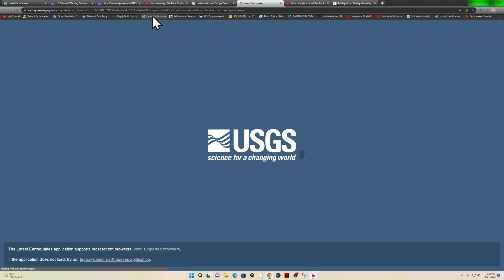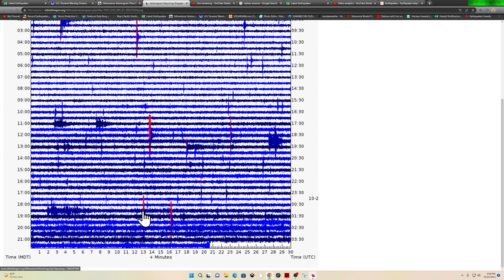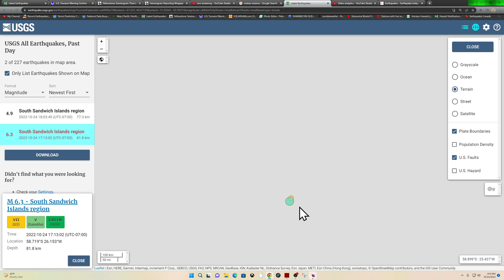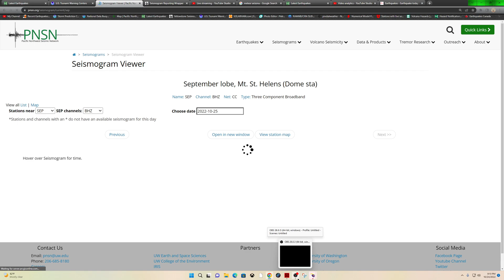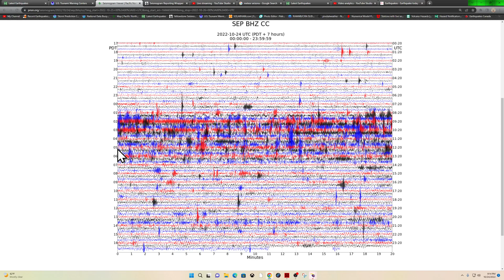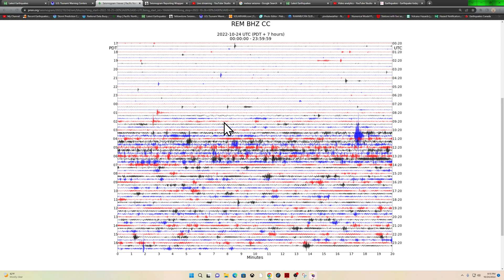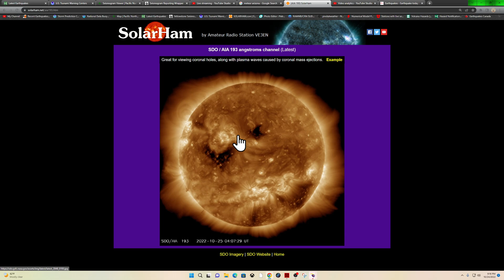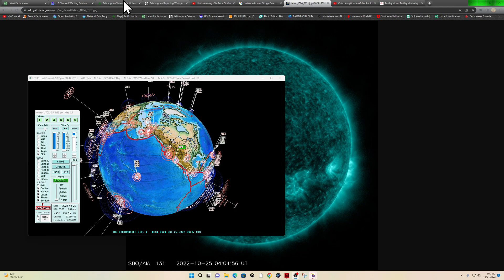Meteor in Arizona tonight.. Did you see it? West Coast earthquake update. Monday night 10/24/2022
Solarham.net